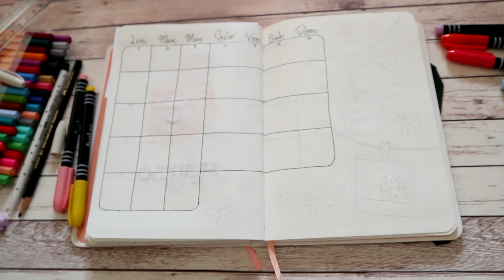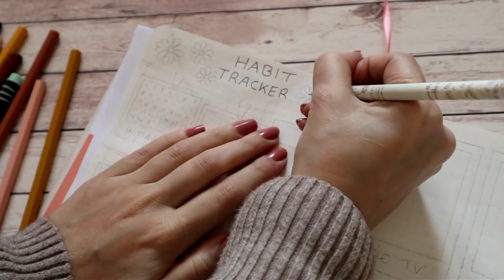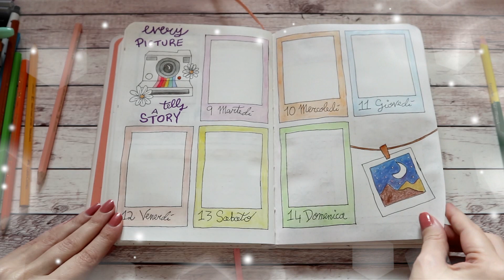PLAN WITH ME | Marzo 2021 Bullet Journal Setup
𝓒𝓲𝓪𝓸! Per la decorazione di questo mese ho scelto come tema quello delle margherite e polaroid e, ho deciso di rendere tutto molto colorato e allegro. Fatemi sapere se questa decorazione vi è piaciuta, spero comunque di esservi di ispirazione 🙂